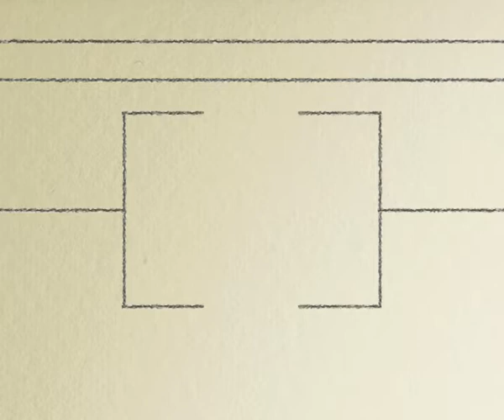Will Ankur Arora Murder Case Be A HIT Or A FLOP?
Ankur Arora Murder Case is an upcoming Bollywood medical thriller film directed by Suhail Tatari and written by Vikram Bhatt. The film stars Kay Kay Menon, Tisca Chopra and Arjun Mathur. Will the film be able to woo audience, watch video to know more.